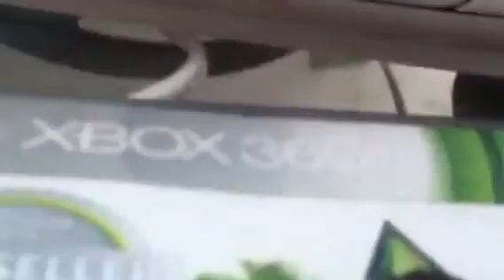How to make strobe lights part 1